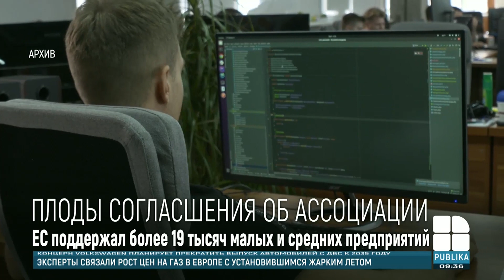Семь лет назад Молдова подписала Соглашение об ассоциации с Евросоюзом